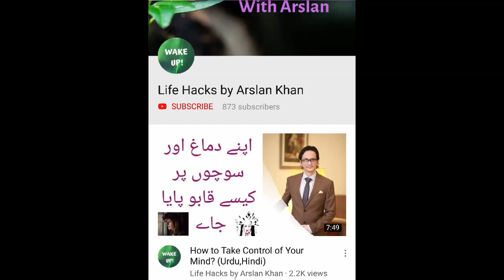If You Feel Useless or Worthless, Do Listen To Me Once! (Urdu/Hindi)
If you are struggling with complexs and feel that you are not good in any field of your life and getting depress about it, this video might help you see things clearly..

Catch me on Instagram: arsi.khan.94